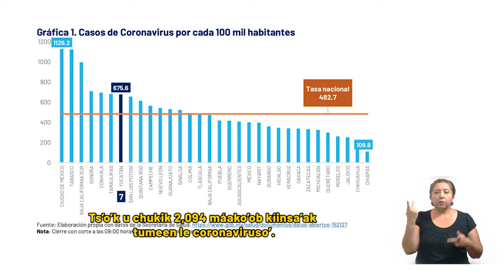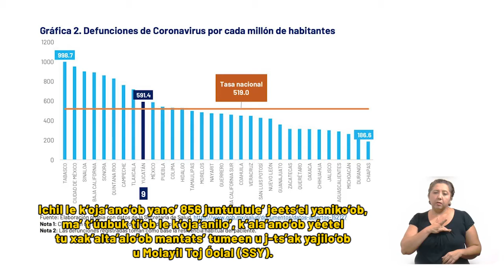ProgresoHoy.com -- TRECE CONTAGIOS MÁS EN PROGRESO